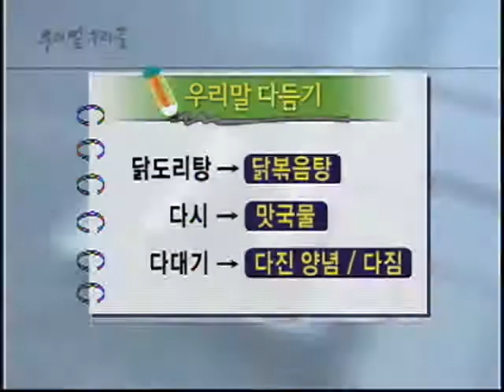우리말 우리글 - 음식에 남아 있는 일본말_#001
EBS, 우리말 우리글, 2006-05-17, 음식에 남아 있는 일본말

성우 김용식 인터뷰